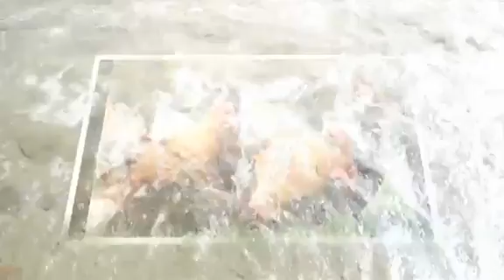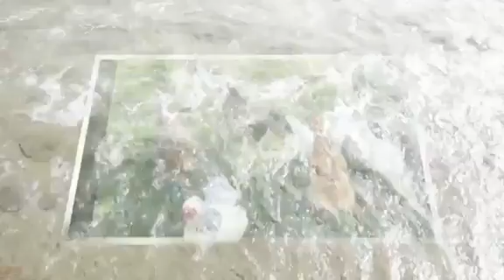கோழி முட்டையில் இருந்து தடுப்பூசி! | Tamil Trending News | Tamil Trending Video